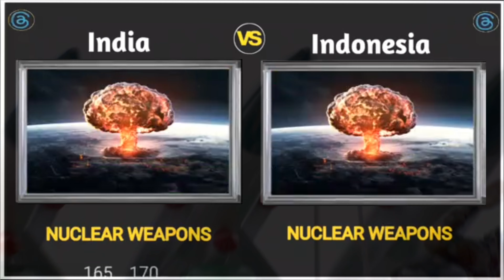இந்தியா VS இந்தோனேசியா இராணுவ பலம் | India VS Indonesia military power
In this video you can see the complete military strength between India and Indonesia

இந்தியாவுக்கும் இந்தோனேசியா இடையேயான ராணுவ பலத்தை பற்றி முழுவதுமாக இந்த வீடியோவில் காணலாம்